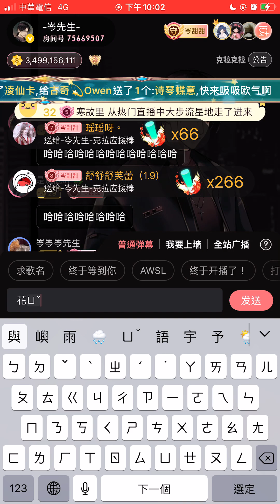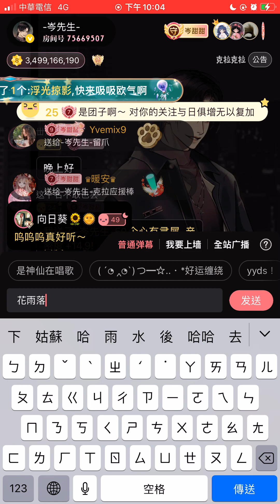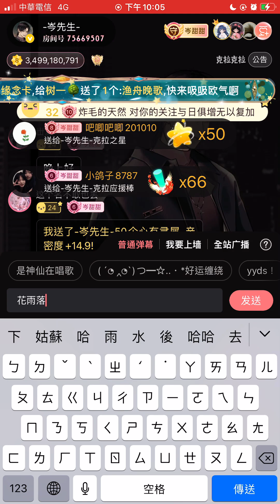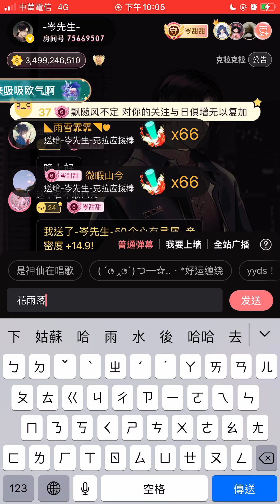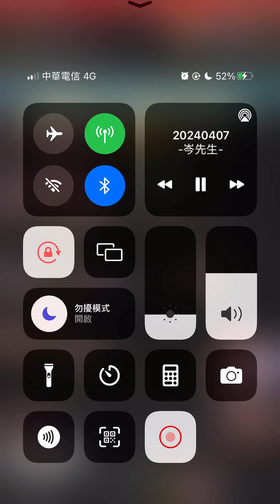岑先生-花雨落(2024-0407)